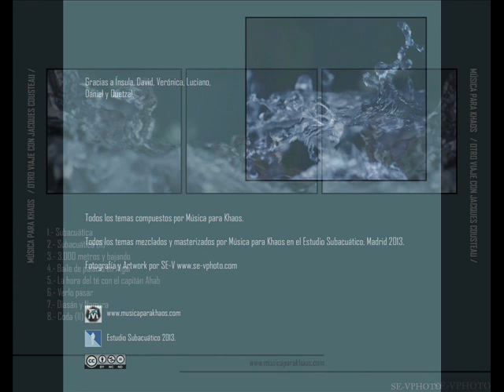Música para Khaos - Verlo Pasar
Música para Khaos invite us to submerge in a last trip with Jacques Cousteau. Synthetic underwater currents and vibrant particles of plankton flows to the beat of the engine room, an excellent work of elusive evocation.
Dream, travel and enjoy...

Música Para Khaos ‎– Otro Viaje Con Jacques Cousteau
Label: Breathe Compilations ‎– brhnet27
Format: 8 × File, WAV, Album
Country: Spain
Released: 03 May 2013
Genre: Electronic
Style: IDM, Ambient

"MUSIC IS FREEDOM.
Since June of 2008, Breathe Compilations is a netlabel for eclectic tunes and graphics based in Mexico.
We release our work with different types of Creative Commons Licenses please read before download, the use for mixes, podcast and radio shows are allowed." - Breathe, 28 Mar 2012